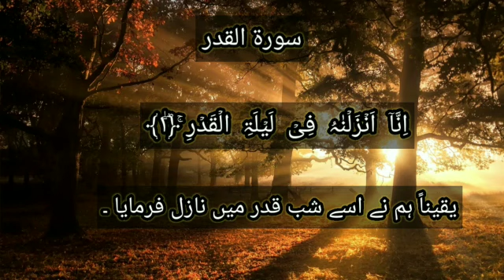Surah Qadar Recitation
Salam to everyone !
  I am Hafiz Ali Usman. And record the recitation of surah Qadar special for Ramzan and Laila tul qadar, just hear it and pray for all mankind.
Al-Qadr (Arabic: القدر, "Power, Fate") is the 97th chapter (sūrah) of the Qur'an, with 5 āyāt or verses. It is a Meccan surah which celebrates the night when the first revelation of what would become the Qur'an was sent down. The chapter has been so designated after the word al-qadr in the first verse.
      Quran recitation, surah Qadar, tilawat, Quran,message of Allah.